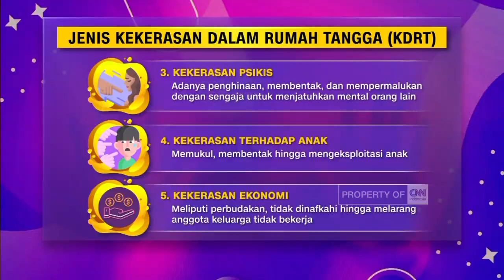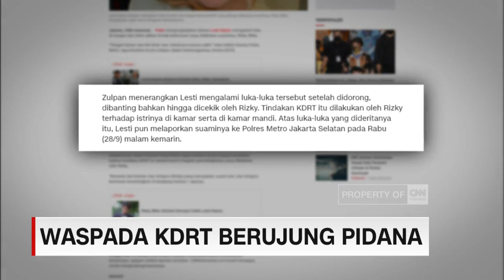Waspada KDRT Berujung Pidana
Artis  Lesti Kejora diduga mengalami kekerasan dalam rumah tangga, yang dilakukan oleh suaminya, Rizky Billar. Komnas perempuan mencatat tren peningkatan jumlah kasus kekerasan dalam rumah tangga pada tahun 2020 dan 2021 lalu. Lalu apa saja jenis jenis kekerasan dalam rumah tangga, dan apa hukumannya bagi pelaku? berikut ulasannya.